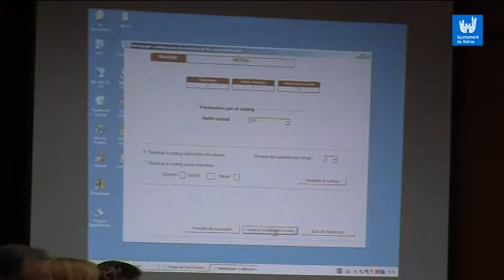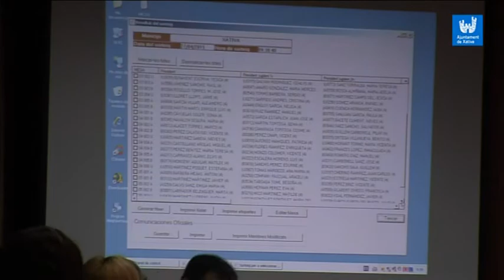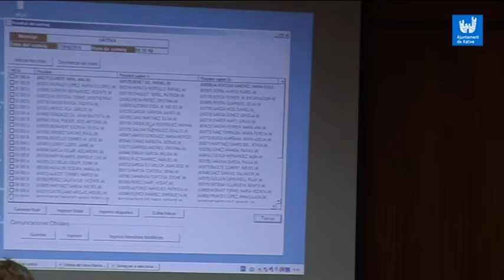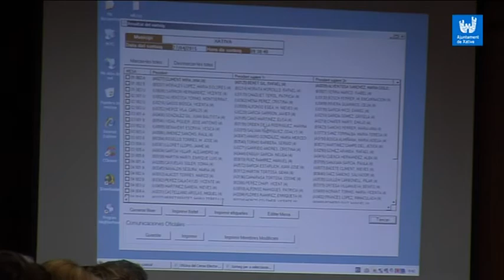Ple extraordinari nº5 del dia 27 d'abril de 2015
Vídeo del ple extraordinari nº5 celebrat a l'ajuntament de Xàtiva el dia 27 d'abril de 2015.